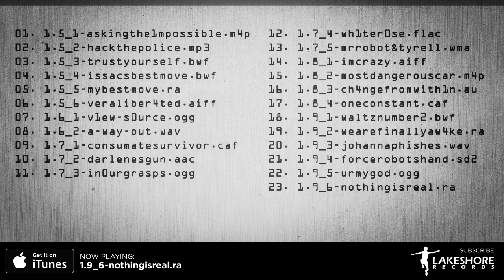Mr. Robot Volume 2 - Mac Quayle - Soundtrack Preview (Official Video)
Mr. Robot – Volume 2 (Original Television Series Soundtrack)
Mac Quayle

01. 1.5_1-askingthe1mpossible.m4p 0:00
02. 1.5_2-hackthepolice.mp3 0:30
03. 1.5_3-trustyourself.bwf 1:00
04. 1.5_4-issacsbestmove.bwf 1:30
05. 1.5_5-mybestmove.ra 2:00
06. 1.9_2-wearefinallyaw4ke.ra 2:30
07. 1.9_3-johannaphishes.wav 3:00
08. 1.9_4-forcerobotshand.sd2 3:30
09. 1.9_5-urmygod.ogg 4:00
10. 1.9_6-nothingisreal.ra 4:30